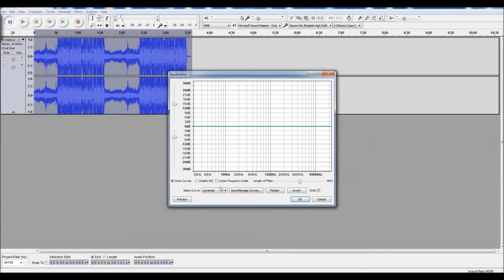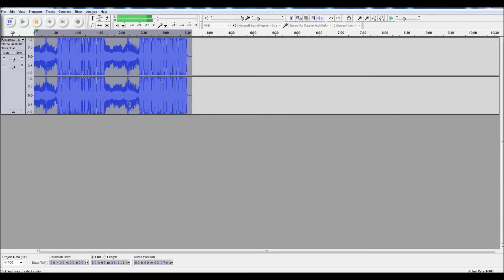How to bass boost any song for free!